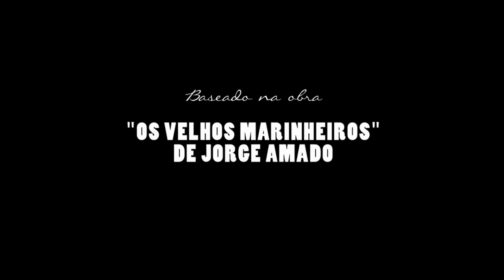O Duelo - Trailer Oficial [HD]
Estreia em 19 de março nos cinemas.

A pacata vila de Periperi, cidadezinha balneária situada nas proximidades de uma grande cidade portuária, é agitada pela chegada de um pitoresco forasteiro, o comandante Vasco Moscoso de Aragão. Aos sessenta anos, ele chega para ficar, buscando repouso depois de uma longa vida de aventuras pelos mares do globo.
Rapidamente o charmoso navegante conquista a simpatia e a admiração dos moradores com suas histórias entusiasmantes, cheias de aventuras e exotismo. Os homens se reúnem ao seu redor, as mulheres suspiram por sua romântica figura. O que não demora a suscitar o despeito de alguns invejosos, em especial de Chico Pacheco (José Wilker), fiscal aposentado e, até a chegada do comandante, o cidadão mais admirado do local.
Decidido a desmascarar o comandante, Pacheco empreende uma exaustiva investigação na capital e volta com a história de que Vasco não passa de um comerciante arruinado, boêmio inveterado, que conseguiu de modo fraudulento o titulo de capitão. O comandante, naturalmente, nega veementemente esta versão, e afirma ser Pacheco o mentiroso. A pacata cidadezinha se divide e instaura-se a discórdia onde antes imperava a tranquilidade.
Com quem estará a verdade? Com o comandante ou com seu detrator?
Adaptado de um dos romances mais belos e divertidos de Jorge Amado (“Os Velhos Marinheiros”), O Duelo discute em chave farsesca o tema da construção da verdade e do mito. O elenco estelar que completa o filme inclui Claudia Raia, Patricia Pillar, Marcio Garcia, Milton Gonçalves, Mauricio Gonçalves, Tainá Müller, Sandro Rocha, entre outros.
O Duelo tem direção de Marcos Jorge e é produzido pela Total Filmes com coprodução da Warner Bros. Pictures.  O filme tem lançamento previsto para 19 de março.